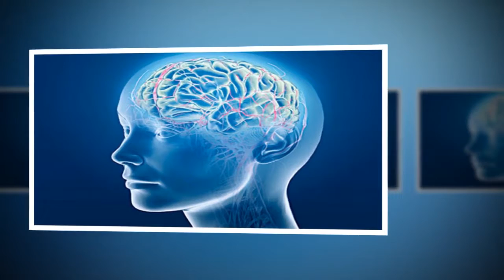আসুন জেনে নেই স্মৃতিশক্তি বাড়ানোর ১০ উপায়!NAIMA NEWS PORTAL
আসুন জেনে নেই স্মৃতিশক্তি বাড়ানোর ১০ উপায়! How to increase your brain power.